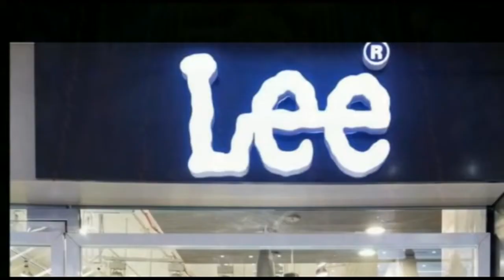कचरा वाहन खराब रहने से डोर-टू-कूड़ा उठाव में परेशानी